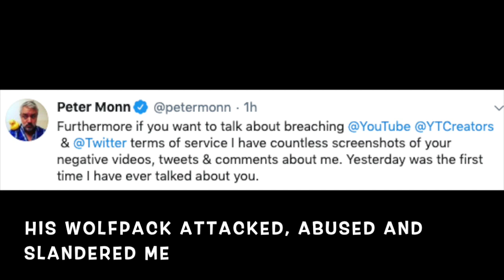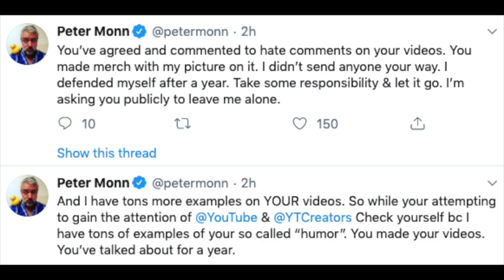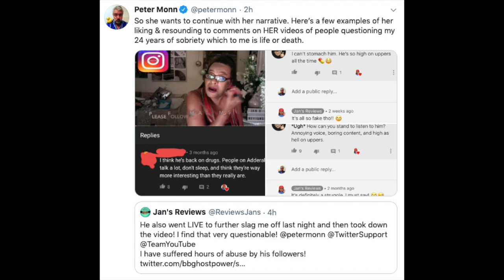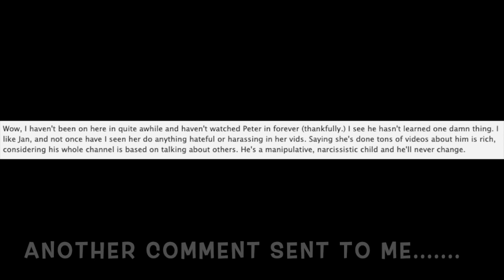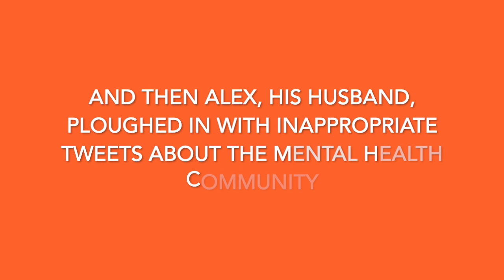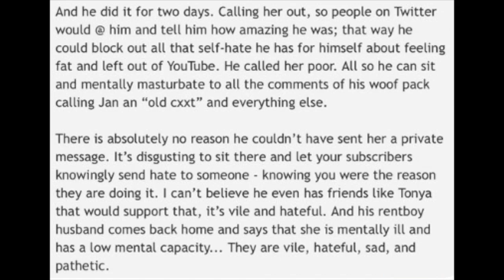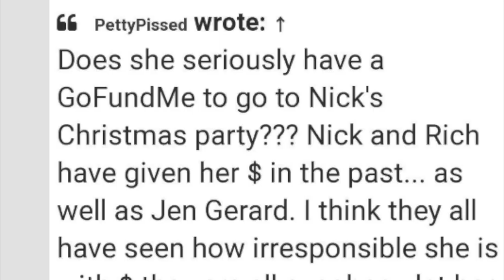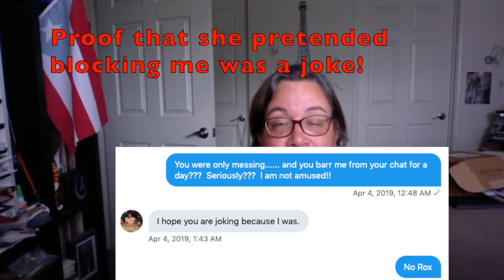PETER MONN METAMORPHOSIS ROX FEDORA - My Twitter Haters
MY WEEK ON TWITTER TwitterDrama with PETERMONN

HOW TO HANDLE HATERS .
I haven't actually had to speak on this video. I leave the talking to my haters!
The first part of this reaction video is describing the week I had on Twitter when Don Monn sent his wolves after me. It certainly wasn't pleasant as most of them appear to be foul-mouthed and abusive but I will always do what I want to do and will not succumb to bullies of any kind.
The second part of this video refers to my hater, whom was once an online "friend" I really don't need to discuss or explain the actions of this hater as she explains/projects it all rather well herself.
Those observant amongst you will notice another female in the mele.  Another hater of mine whom has made videos making false claims about me.
I have no intention of naming either of these nasties. I prefer to let them spew their hatred to those that choose to watch them. I have no desire to do so!

Be sure to pop over to my TWITTER and INSTAGRAM/Instagram Stories & IGTV accounts! (Same name)
Incase you would like to help me feed my teen and very naughty pusscat.

Popular UK Television reviews!
Commentary on Drama Channels and anything else that catches my eye!

Livestreaming where we chat about TV Programmes, Drama Channels and Youtube topics. or we may just sing, dance and be silly!